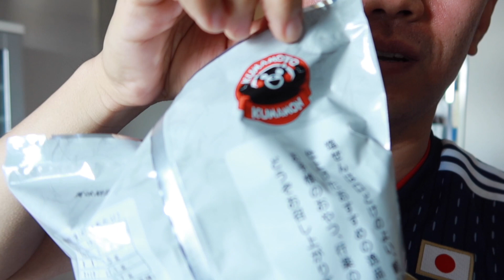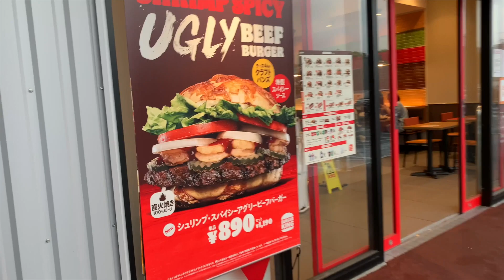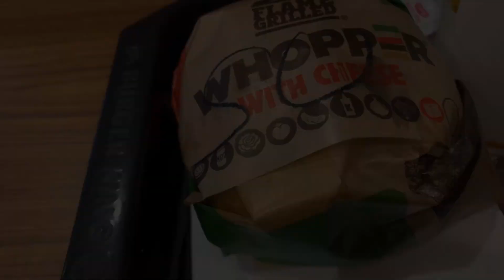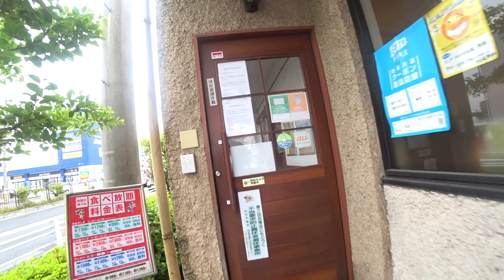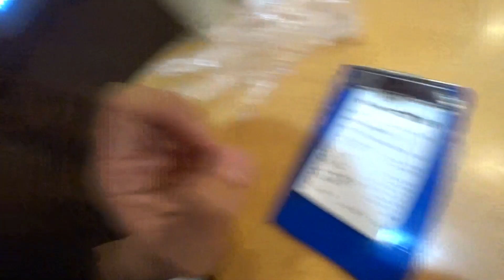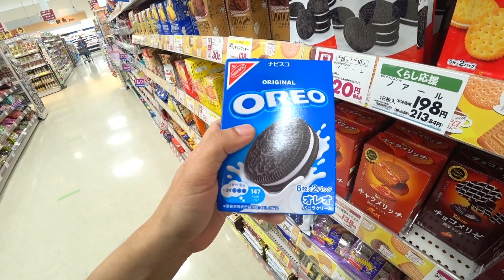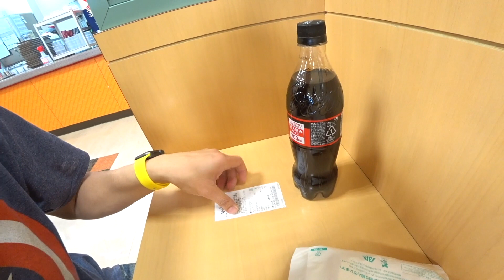NA FOLGA 382 | RESUMO DO GOLDEN WEEK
🔹 ERICA TANAKA BEAUTY INSTITUTE